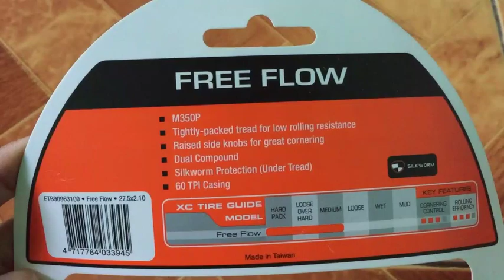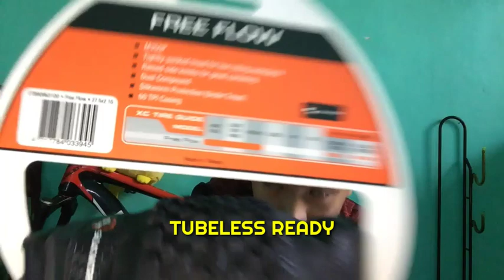Maxxis Free Flow Tyres Unboxing, Review & Specs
Hello Szers! Welcome to BikersHUB™ 🚲🚴✨
Your All Around Cycling Channel
That Feeds Your Curiosity & Queries
About Our 2 Wheel Stress Relieving Hobbies & Passion

If You Enjoyed Watching My Mountainbiking Contents

To Stay updated On The Further Bike Videos And Reviews

And i wanna know your feedback to me and
To my things that i review 😄

You can Also Donate Me Too Szers in My PayPal Account, Any ammount that you Donate To me Will count, it will help me upgrade my vlogging assets And Make My Videos And Contents Better For You My lovely Subscribers 😅😊🙏

My Video & Vlogging Assets

Camera : Moto e5 Cellphone
Tripod : standard tripod
Lighting : Selfie Ring Light
Editor : Kinemaster
100% Effort

I always Thank To God Because I Have Those Viewers
Like all of you guys 😇

So thankyou So Much For Watching, I hope we'll See In The Other Video That Ill Upload 🤗

Stay Updated szers🖤

Stay Hydrated & Ridesafe Always 🚴✨